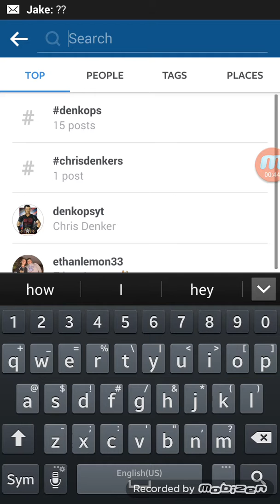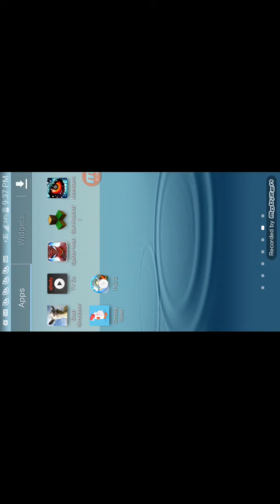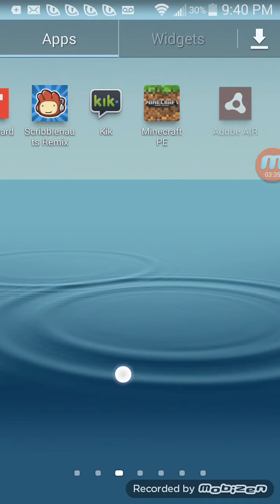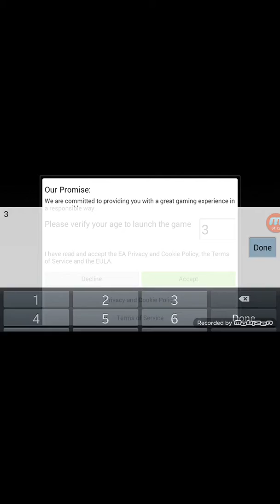Pvz 1 front yard finish